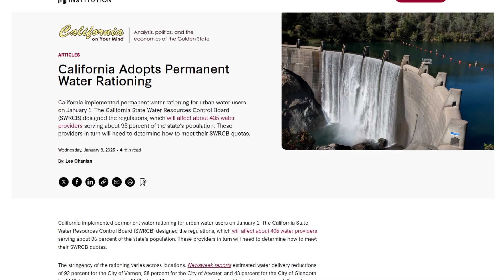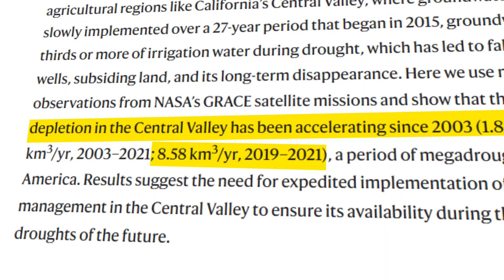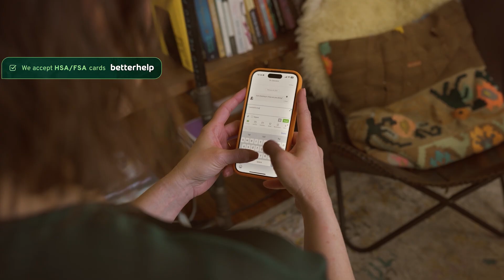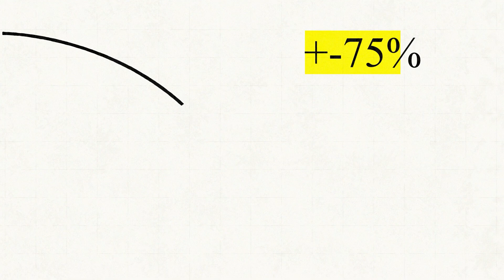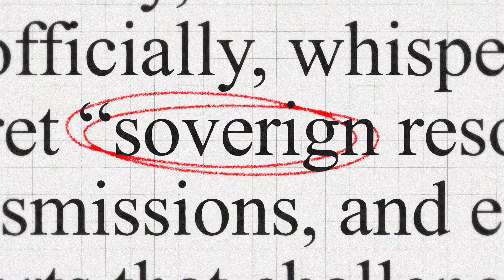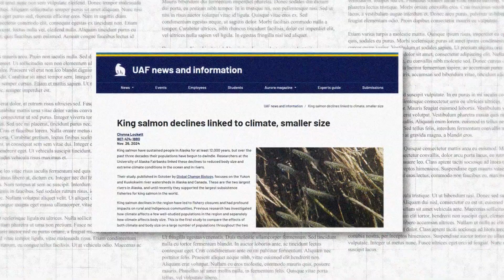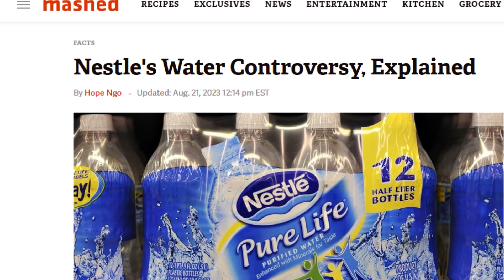How California Wants to STEAL Water From Alaska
Going to therapy is a sign of strength, not weakness.

Why California Can't Pump Water From Alaska | The $1 Trillion NAWAPA Pipeline Explained
Every second, Alaska dumps 900,000 gallons of freshwater into the Pacific Ocean while California faces its worst drought in 1,200 years. Engineers have spent 60 years designing a continental pipeline to move water 2,400 kilometers south, but this trillion-dollar megaproject keeps getting rejected. Today we're exploring why this engineering marvel remains impossible, the geopolitics blocking it, and what it reveals about America's coming water crisis.

🎯 TIMESTAMPS:
00:00 - Introduction: Alaska's Water Waste
01:24 - The Liquid Gold Rush: California's Drought Crisis
04:32 - The Original NAWAPA Proposal (1964)
06:18 - Water Geopolitics: Canada's Power Position
08:42 - Engineering Challenges: Moving Water Uphill
10:56 - Environmental Impact & Alternatives
12:34 - The Coming Water Wars
13:08 - Final Thoughts & Question
📚 WHAT YOU'LL LEARN:
In this deep dive investigation, you'll discover the shocking reality behind one of humanity's most ambitious infrastructure proposals. We cover:

How Alaska receives 850 cubic kilometers of freshwater annually - enough to fill Lake Mead 65 times over - yet none of it reaches drought-stricken regions
The original 1964 NAWAPA (North American Water and Power Alliance) proposal that would have created 369 dams, canals, and tunnels across North America
Why the pipeline would need to pump 3.26 billion gallons daily across 2,400 kilometers, climbing 1,200 meters in elevation
The geopolitical nightmare of crossing through Canada, which treats water like strategic oil reserves worth more than petroleum
How Alaska and California's intense regional rivalry blocks cooperation despite Alaska potentially earning $2 billion yearly in water royalties
The brutal engineering reality: 17 massive pumping stations requiring energy equivalent to powering 2 million homes continuously
Why one pipeline breach could create biblical flood scenarios devastating entire communities
Environmental consequences including 15-30% salmon population collapse affecting bears, eagles, and orcas throughout the Pacific Northwest
The shocking fact that California agriculture uses 80% of the state's water to produce just 2% of GDP - almonds alone consume more than all residential use combined
Alternative solutions including desalination plants, water recycling (Singapore recycles 40% of wastewater), and agricultural reform that could save more than any pipeline

🔑 KEY TAKEAWAYS:
The Pentagon's 2021 threat assessment lists water scarcity as a critical national security threat, and investment firms are buying water rights anticipating future shortages. But this trillion-dollar pipeline proposal reveals something deeper about humanity's approach to resource management.
We have the technology to move continental-scale water supplies - China's South-to-North Water Transfer Project already moves 44.8 billion cubic meters annually, and Libya's Great Man-Made River stretches 1,900 kilometers through the Sahara Desert. The engineering is proven. The problem isn't technical - it's political, economic, and philosophical.
The same $1 trillion could build 30 massive desalination plants, modernize California's entire water infrastructure, and fund complete agricultural reform with money to spare. But confronting agricultural lobbies and changing water-intensive crops is politically impossible, so we'd rather attempt to build a continental pipeline through two countries.
This isn't just about California and Alaska - it's a preview of resource conflicts accelerating globally as climate change intensifies. Water, not oil, will be the resource nations fight over in the 21st century. The pipeline might never break ground, but its serious consideration signals that we're entering an age where water becomes the ultimate strategic asset.